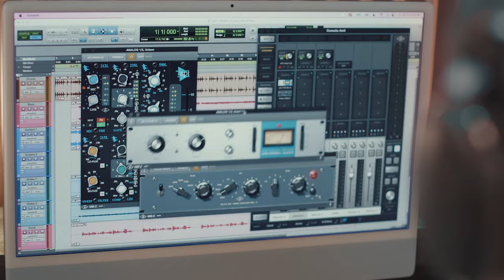Get ALL The Sounds | Apollo Audio Interfaces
From rock to country, pop, and beyond - Apollo audio interfaces and UAD plug-ins put any sound within reach.

Performed by @ShubaMusic